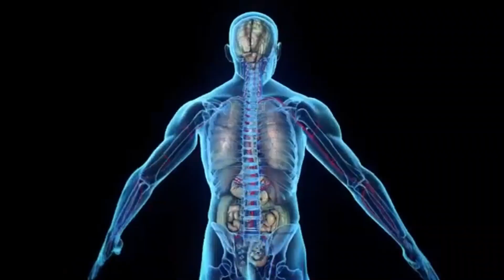HEALTH TALK SHOW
We hereby introduce you a new program called the HEALTH TALKSHOW that will come on your way every Wednesday on Sunu Side online Tv with your host Muhammed Sanneh a State Enrolled Nurse (SEN), the objective of this program is to sensitize and to communicate with people of their health status.